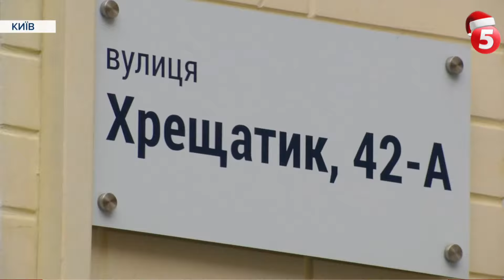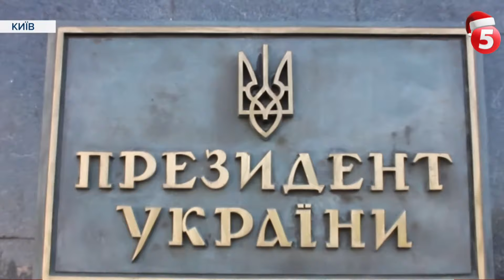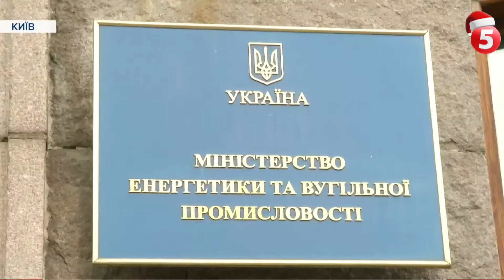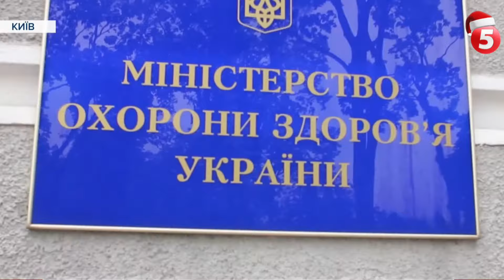Скандал довкола Татарова та імовірний наступник Шмигаля: хто з чиновників піде з посади наступним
Міністра охорони Степанова, який відповідатиме у нас за вакцинацію, Президент Володимир Зеленський, вважає міцнішим зі його попередників. Але він переконаний, що саме  вакцинація стане для керівництва МОЗ викликом. Під цим міністром крісло хиталося не раз і про його відставку і досі ходять чутки. Але він на посаді 2020 року залишається. В останні ж  дні своєї роботи парламент – буквально латав кадрові дірки. Зі скандалом призначили міністра освіти, керівника аграрного міністерства. В обхід, щоправда, Верховної Ради -  крісло виконувача обов'язків міністра енергетики і першого віцепрем'єра -  посів Юрій Вітренко. Чи це той кабмін, яким "хотів пишатися" президент? Адже він мріяв саме про це, коли звільняв уряд Олексія Гончарука на початку року. Які у нього враження сьогодні – ми не знаємо. Так само не знаємо, чи є в планах Банкової – відправити весь уряд  на чолі з прем’єром у відставку.